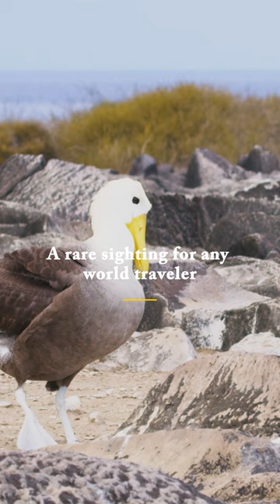Nature lovers adore the Waved Albatross, Galapagos' largest bird! 🦤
Feast your eyes...👀

Not only is the Waved Albatross the largest bird across all the Islands, but they're a Quasar Guest favorite time and time again. 🦤🏝️

They always take center stage with their epic dance moves during mating season! It's truly a sight that has to be witnessed by all the nature-obsessed world travelers out there.

If that's you, our 2024 cabins are already filling up and there's still a spot left for you